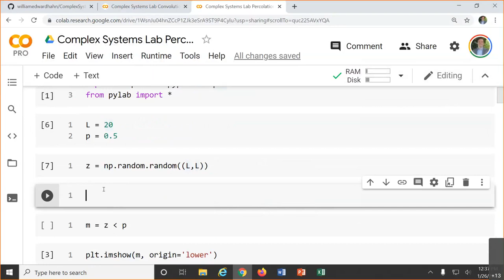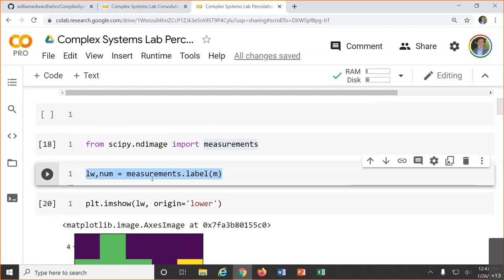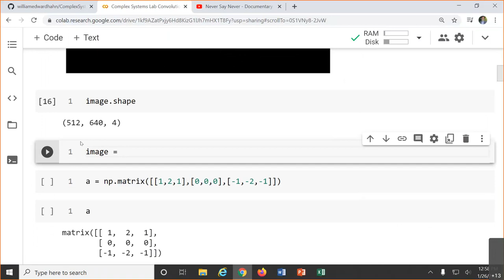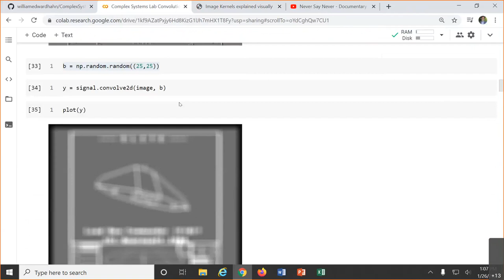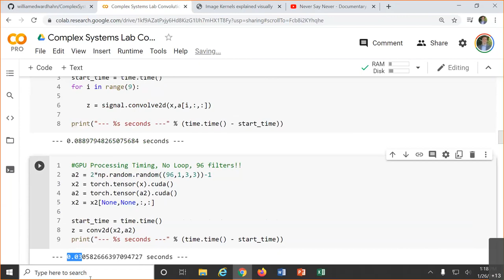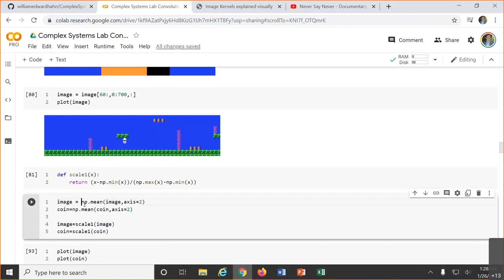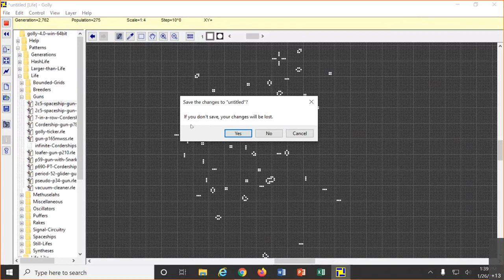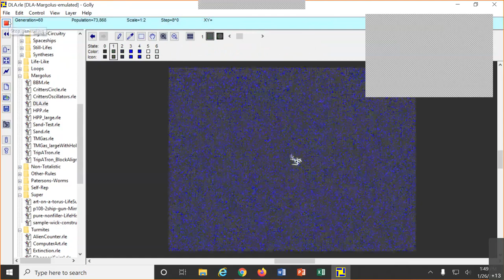Minds as Machines / Methods in Complex Systems 1/26/2021